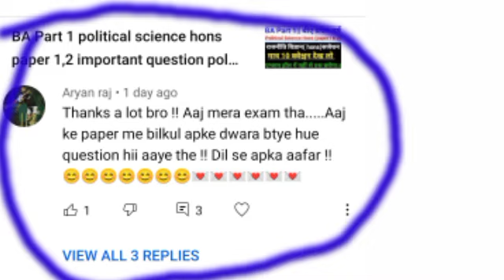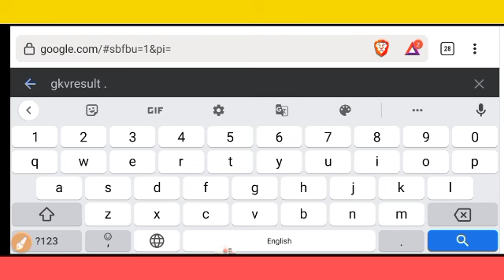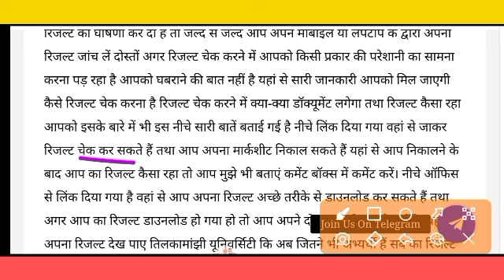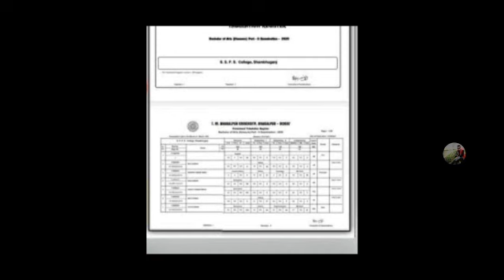tmbu part 1 result 2022 आ गया है पार्ट 1 result kab aaega tmbu BA part 1 result tmbu result 2020-23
tmbu Part 1 results date | tilka manjhi university Part 1 result date | tmbu part 1 result  date | tmbu BA BSc  part 1 result | pg semester 1st, 2nd and 3rd exam form apply date

tilka manjhi university part 1 result date
tmbu part 1 result download
tmbu BA BSc Bcom part 1 result download
tmbu part 1 exam questions

tmbu ba part 1 result 2022
tmbu bsc part 1 result 2022
_______# _Hash tag ______

___________Tage ___________
tmbu, results
tmbu u results info ,
tmbu results news,
tmbu today results news,
tmbu Letest Update result ,tmbu results ,
tmbu practical exam date 2022,
tmbu ba part 1 practical 2022,
tmbu bsc part 1 practical exam 2022,
tmbu results date 2022,
tmbu part 1 question  2021,
tmbu part 1 exam date 2022,
tmbu ba part 1 result 2021,
tmbu exam date 2022,
tmbu part 1 exam kab hoga ,
tmbu part 1 exam form ,
tmbu ba part 1 exam form 2022,
tmbu part 1 practical date kab aaega 2022,
tmbu part 1 practical exam date ,
tmbu Part 1 Exam Form apply 2022 |
tmbu Part 1 results 2022 |
tmbu part 1 practical Kab Hoga Jari

tmbu BA Part 3 result 2022 | tmbu BA Part 2 results 2022 | results Kab Hoga Jari Hello Ye Link Abhi Information Ke Leye hi tmbu Part 1

____________ Tage ___________
tmbu BA part 1 results kaise download kare
tmbu BA part 1 result date 2022
tmbu BA part 1 results date 2022
tmbu bsc part 1 resuslt date 2022
tmbu u bcom part 1 results date 2022
tmbu download part 1 results date 2022 tmbu part 1 results date jari 2022
tmbu ba part 1 results date jari 2022
Bhagalpur university ba part 1 result
Bhagalpur university part 1 result
tilka manjhi Universitye part 1 results date 2022
tilka manjhi university ba part 1 results 2022
tmbu ba bsc part 1 result  date 2022
tmbu bsc part 1 result date 2022 today results news update
tmbu ba bsc part 1 practical exam 2022
tmbu ba part 1 ka result kaise download kare
tmbu Ba ba part 1 ka practical kab hoga

तिलका मांझी university u part 1 results kab aaega 2022 pdf download